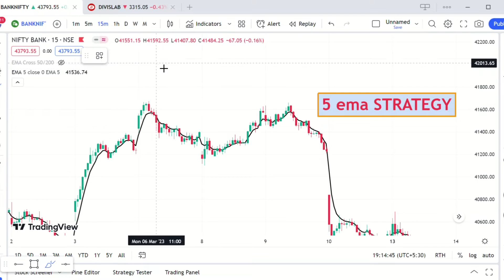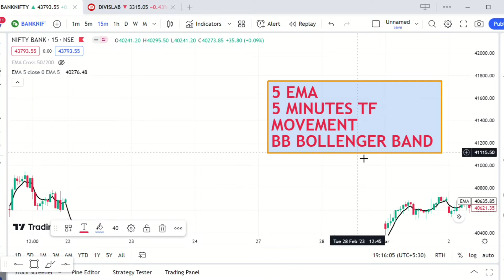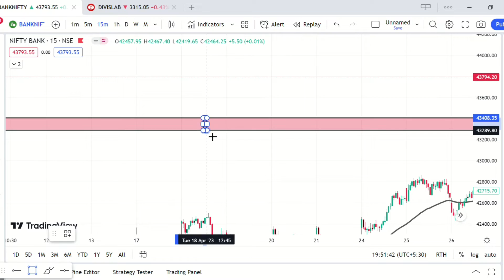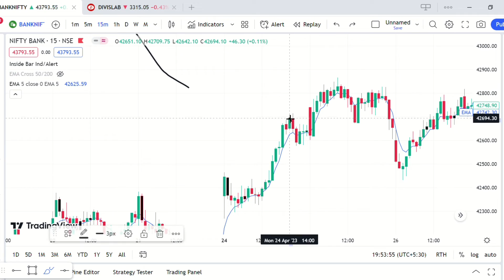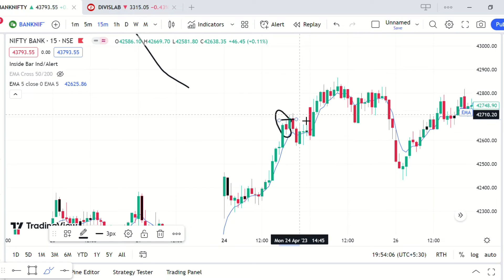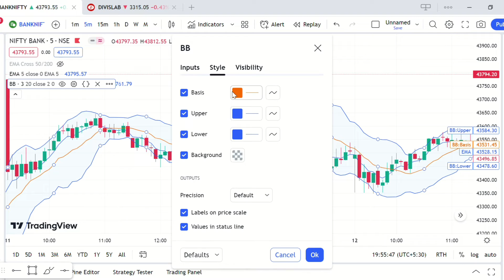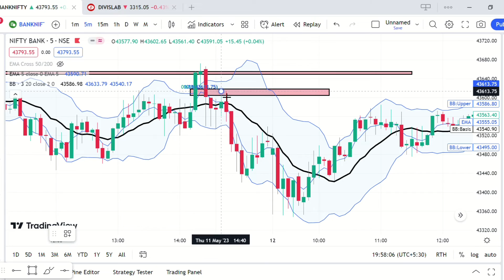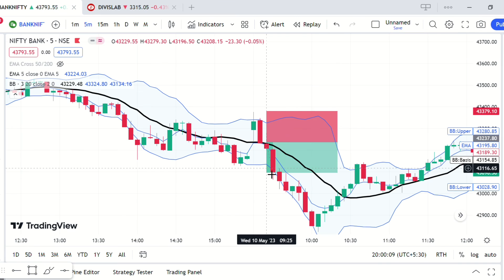5 EMA Strategy By @POWEROFSTOCKSBySubasish | 99% accuracy | Best Trading Banknifty strategy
5 EMA Strategy By @POWEROFSTOCKSBySubasish   | 99% accuracy |  Best Trading Banknifty strategy

In this video, we will learn and backtest the 5 EMA strategy by Subhasish Pani founder of Power of stocks which he taught in Trader's carnival. This is the second  part of previous video where we talked about 5 ema strategy by power of stocks. In this video you will learn to how trade Bank nifty and nifty with 80% accuracy with this 5 EMA strategy. You will also learn how to do option buying and selling.

5 EMA strategy by Power of stocks
5 EMA strategy backtest
What is EMA technique?
How to use 5 EMA in banknifty options?
Option buying with 5 EMA strategy
Best indicator to trade in nifty and banknifty
When market will reverse?
How to increase accuracy in options trading?
Banknifty option buying in 5 minute time frame
How to trade options in Nifty and Banknifty
How to use Bollinger Bands.
How to buy ce option
banknifty option buying in 15 minute time frame